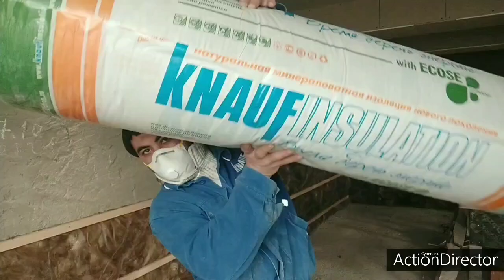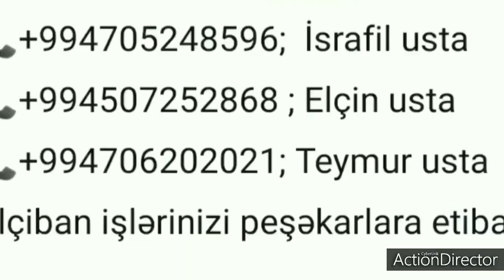"Knauf"İzolyasiya və faydası haqqında✔️(077)370-01-14📞(070)350-01-14📞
Tikinti təmir qrupu
 construction group
 costruzione  group
 Konstruktion group
Строительная бригада
10 ildir xidmətinizdə
                                                       الإنشاءات و الصيانة